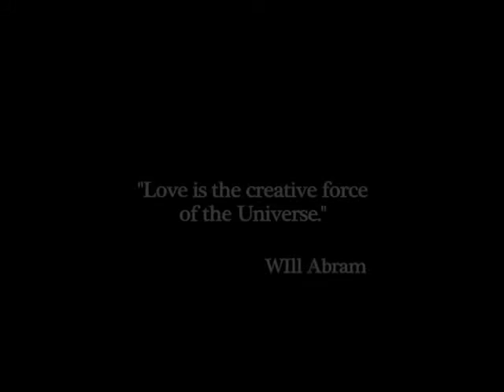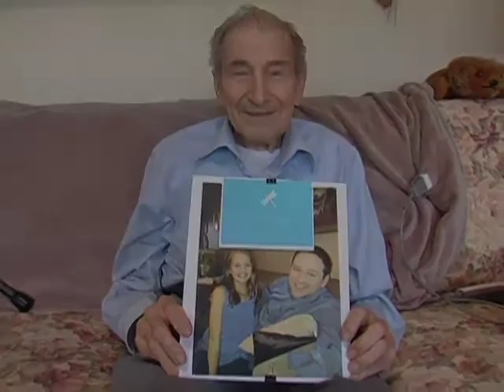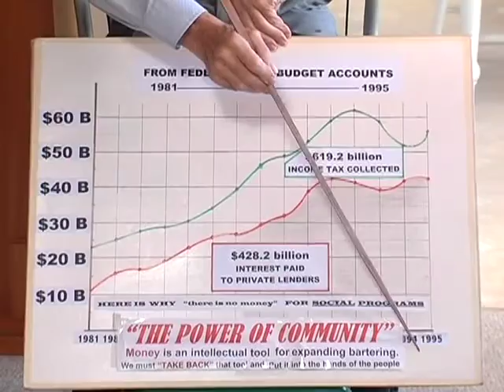Will Abram Tribute Video - Souls on Board 2012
This video is dedicated to Will Abram and all of his relations. With love and compassion he spread his message far and wide. Thank you Will, you touched many people's hearts and moved us by modelling the way.